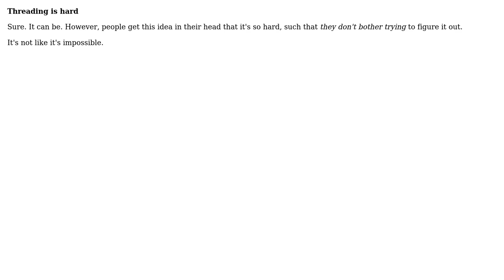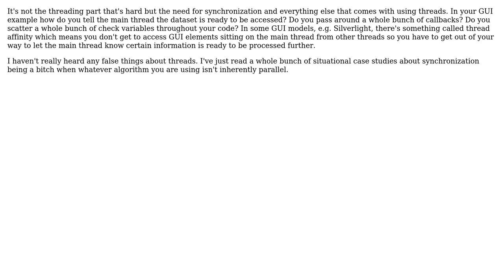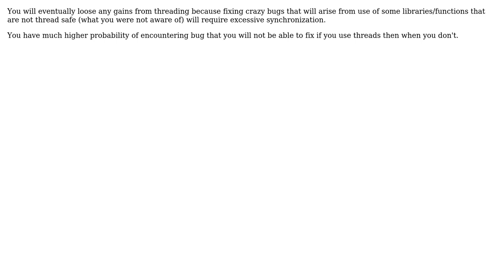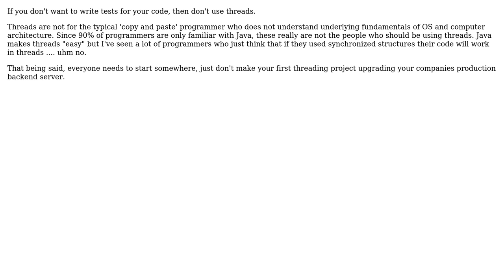Software Engineering: What false ideas are there that puts people off using threads?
With thanks & praise to God, and with thanks to the many people who have made this project possible! | Content (except music & images) licensed under CC BY-SA | Music | Images & others | With thanks to user Tony The Lion user Steven Evers user NoChance user Manoj R user Kamil Szot user Josh K user cmcginty and the Stack Exchange Network Trademarks are property of their respective owners. You are responsible for your own actions.